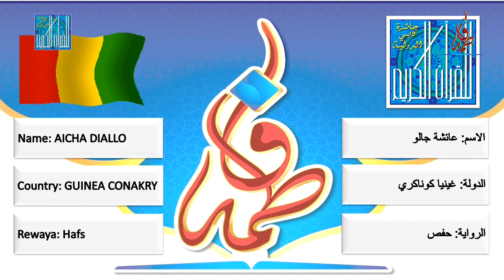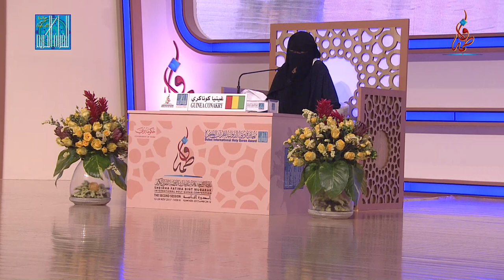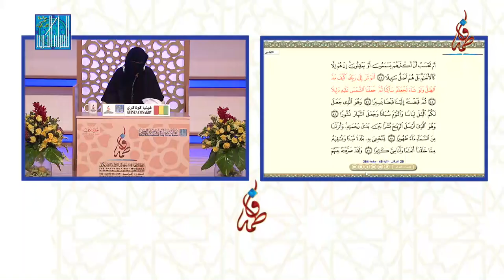عائشة جالو - غينيا كوناكري | AICHA DIALLO - # GUINEA CONAKRY - 2